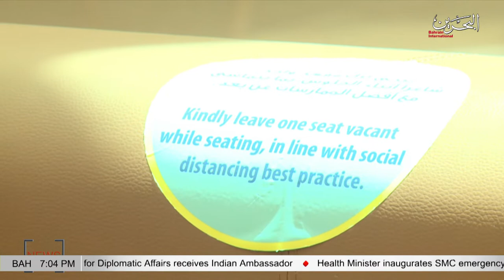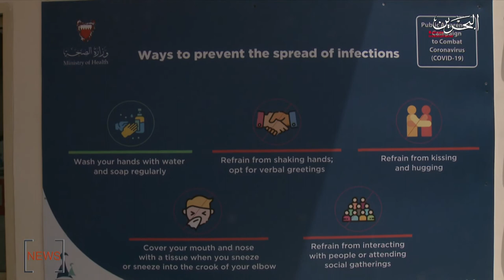BAHRAIN NEWS CENTER : ENGLISH NEWS 27-08-2020